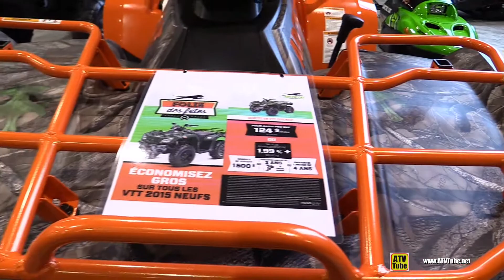2016 Arctic Cat TRV Special Edition Recreational ATV - Walkaround - 2015 St Hyacinthe ATV Show